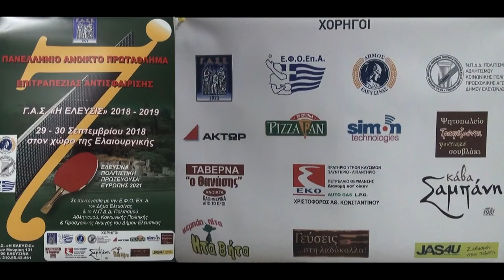7ο Αναπτυξιακό ΓΑΣ Ελευσίνας Παντελεήμων Τριανταφυλλίδης - Γιώργος Κυριακόπουλος 29/09/2018